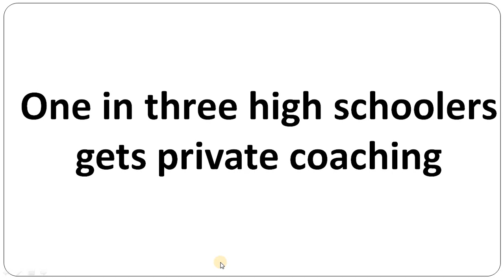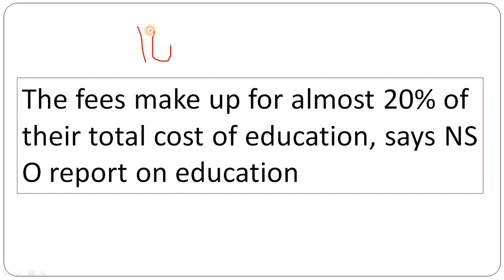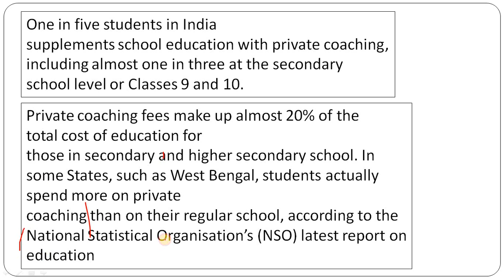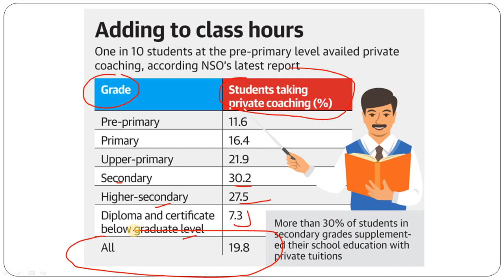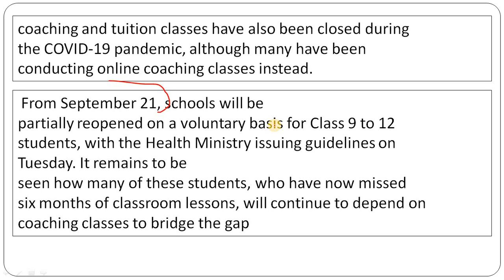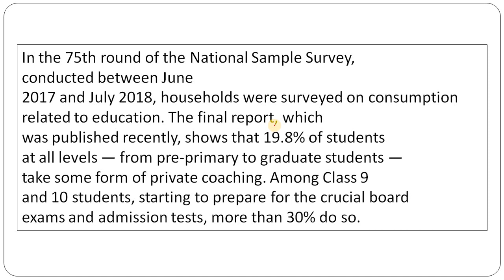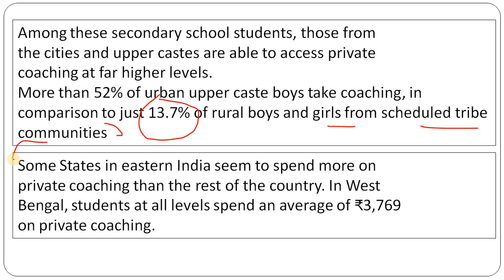One in five students in India supplements School education with private coaching